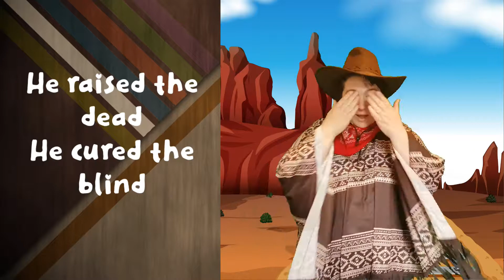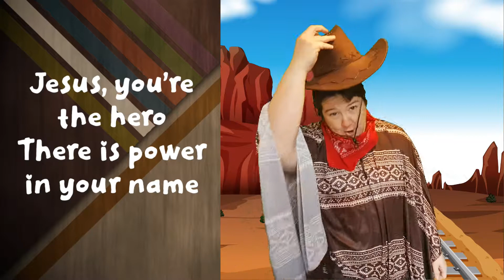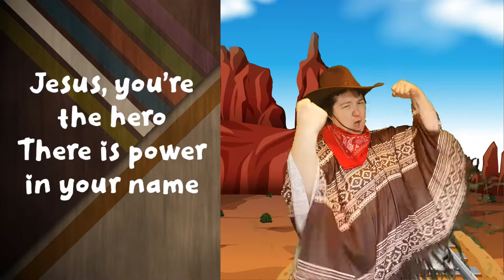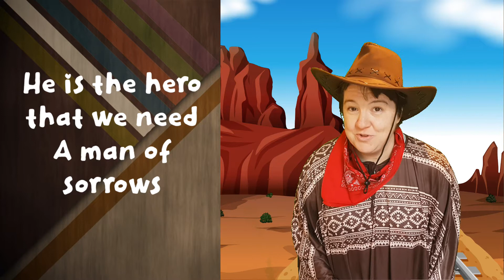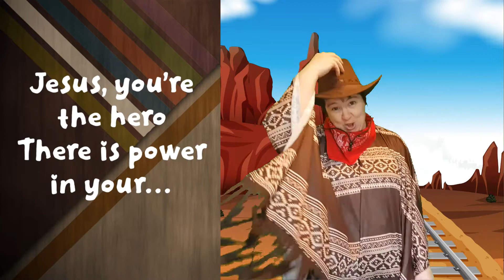The Hero (Cowboy actions)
All credit to Awesome Cutlery for their incredible song music and lyrics. I'm just a fool with a green screen.